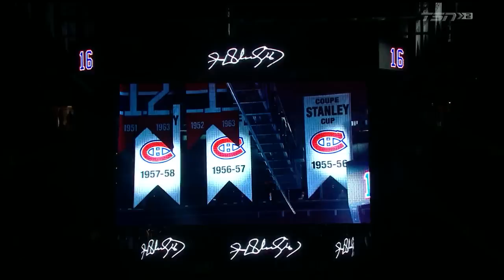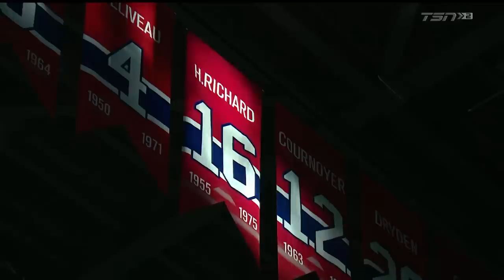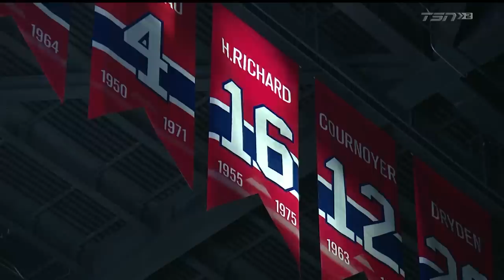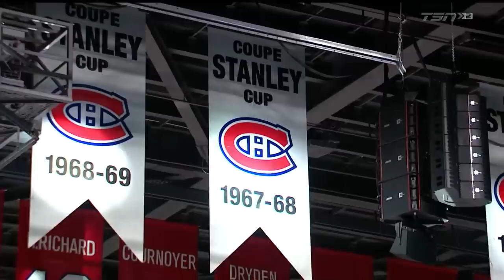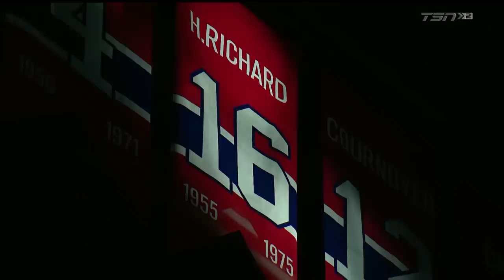Tribute to Henri Richard | Full ceremony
Watch the full pregame ceremony honoring Canadiens legend Henri Richard.